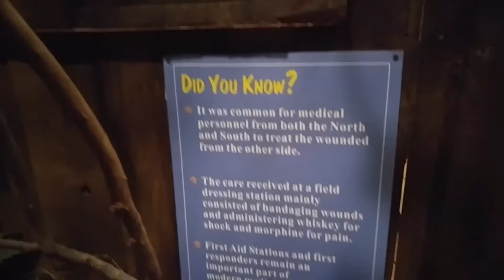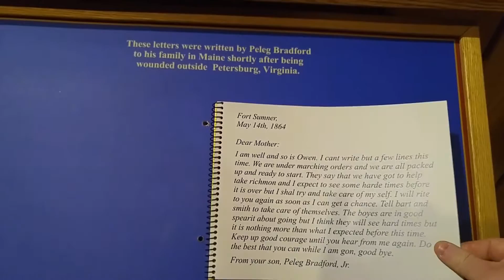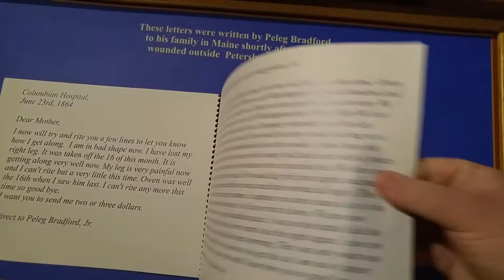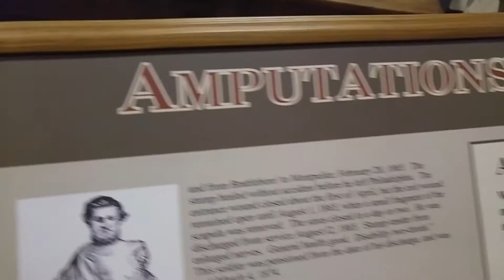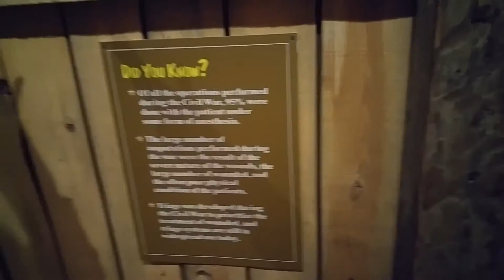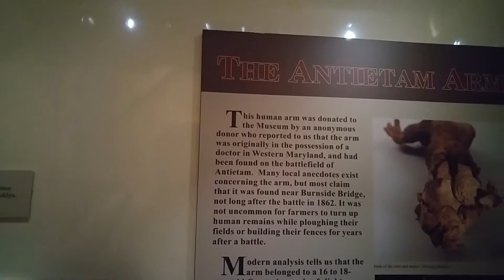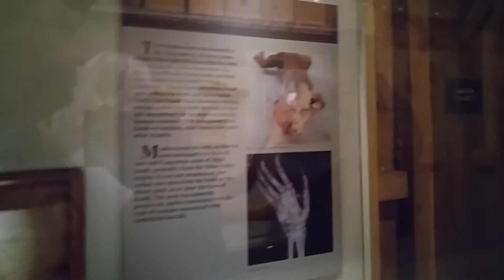National Museum of Civil War Medicine in Frederick,Maryland part 3